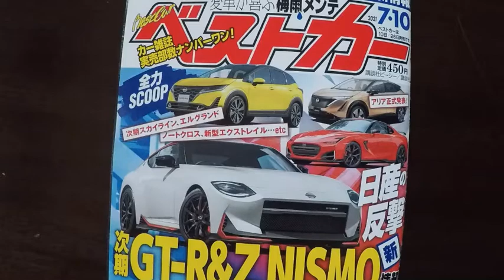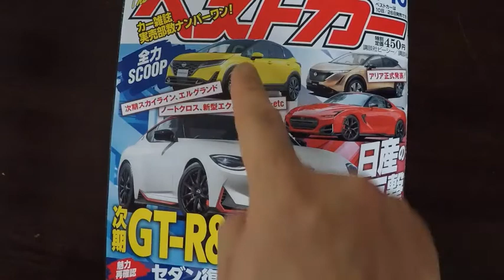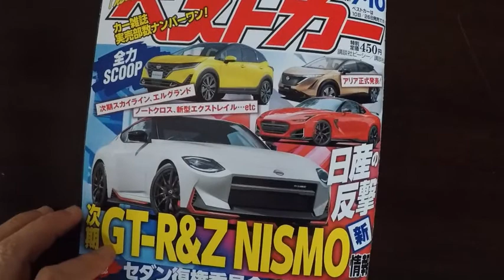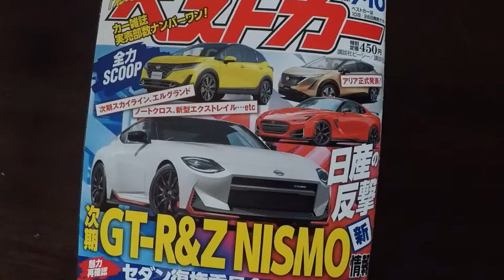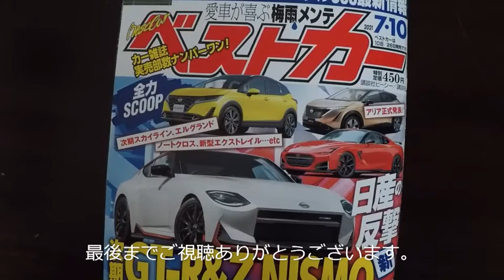本日発売 ベストカー2021年7月10日号 紹介します！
注目企画はベストカーの真骨頂、巻頭スクープ。「日産SCOOP総力特集！」と題して、次期R36GT-RやNEWフェアレディZ NISMOといった日産伝統のスポーツモデルの姿を追います。

　そのスクープ以上に目が留まること必至なのは大特集「セダン復権委員会」。SUV人気の時流ではあるけど、セダンにも“いいクルマ”が多い。そのセダンたちヘスポットを当てます。

　さらに特集の「21世紀 クルマ・出来事・事件・人」も読み飛ばせません。20年経過した21世紀のクルマ界を、ベストカー独自の視点で斬ります。

　そのほか、コスパのいい最新フランス車の魅力を探る企画があるかと思えば、「1990年代国産スポーツカー」が多数登場する感涙ものの企画も掲載。原付バイクの最新情報＆バイヤーズガイド企画もあるなど、「ベストカー」7月10日号は盛りだくさんです！